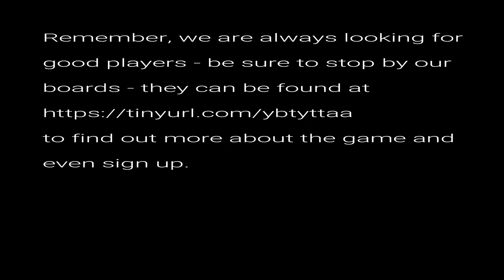Gore, Glitter and Goo 3 of 5